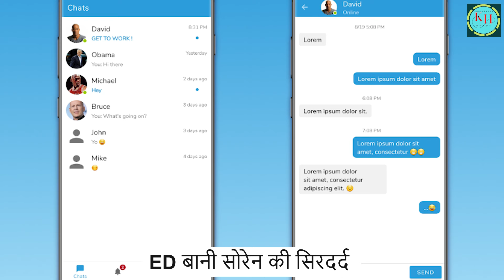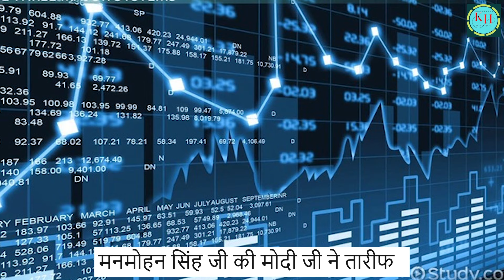3 राज्यों के मुख्यमंत्रियों का केंद्र सरकार पर हल्ला बोल, News Update 4 P.M. ।।KHABARHAAT।।